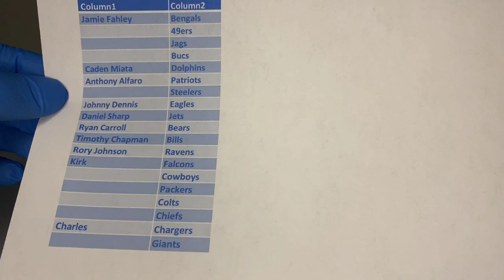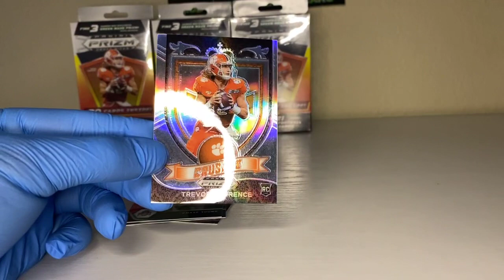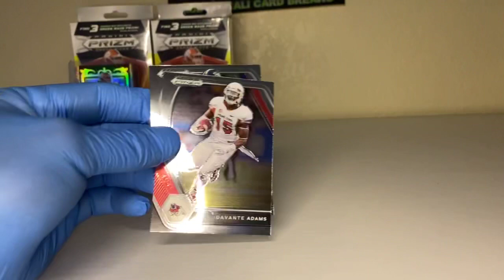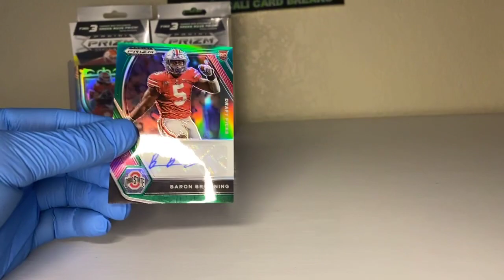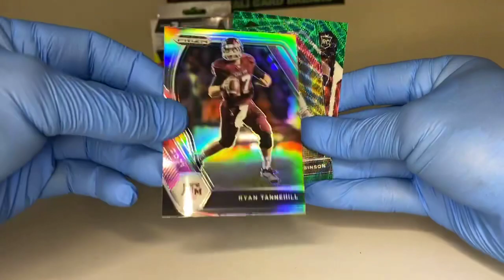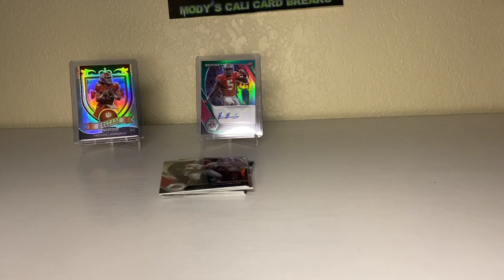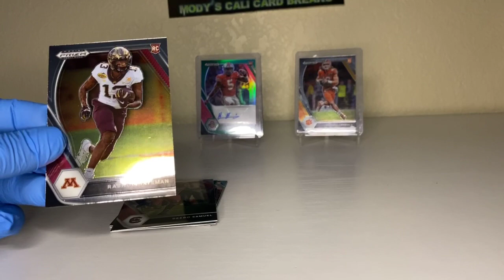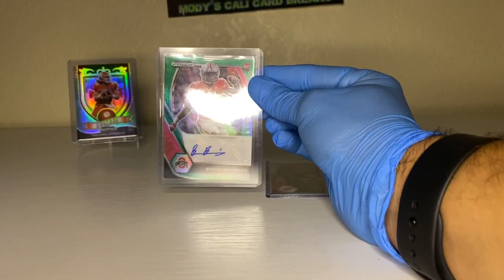eBay Break - 4 NFL Prizm Hangers Lawrence Silver & More 🔥🔥